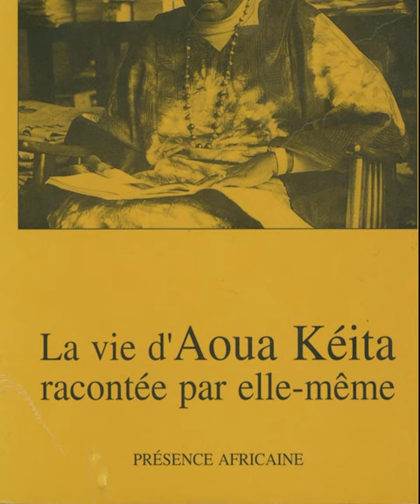Aoua keita, la mère de la révolution malienne.